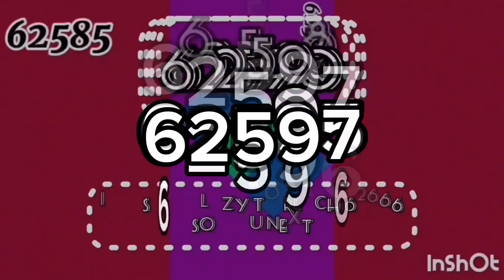Papko continues to 2^62.35K